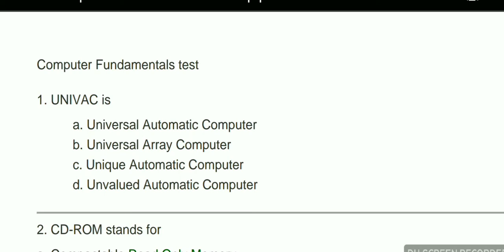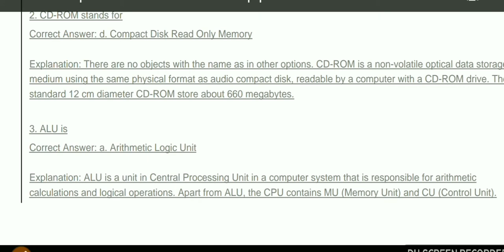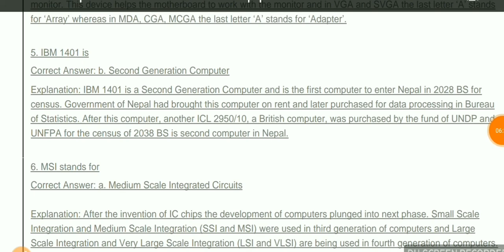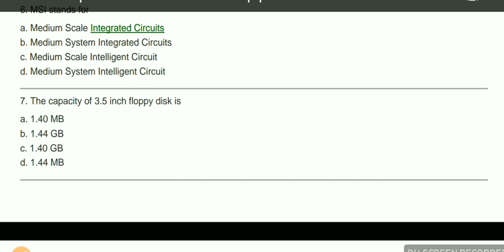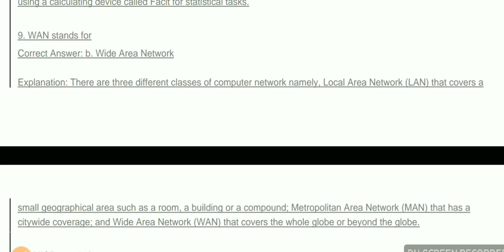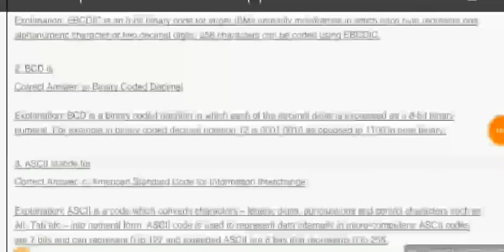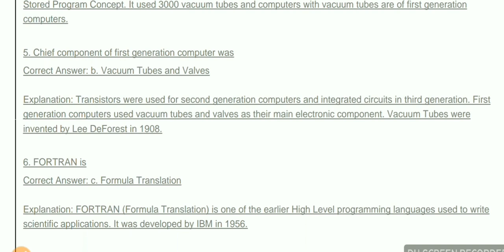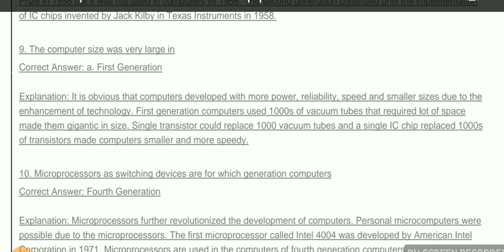Computer some important objective question for vyapam sub eng. And all competative exam